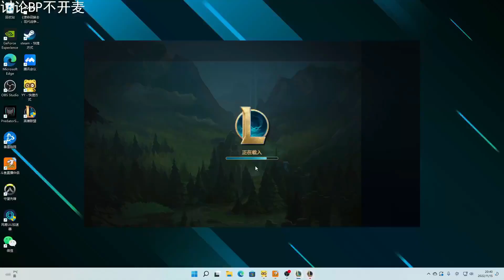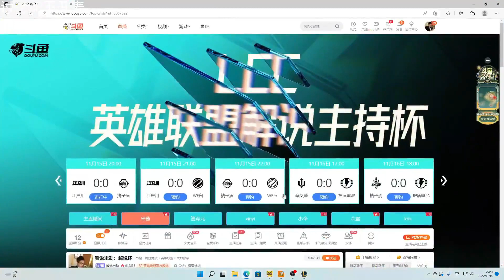米勒解说杯小组第一出线直接激动干碎键盘：他妈的老子技能键掉了都打赢了！